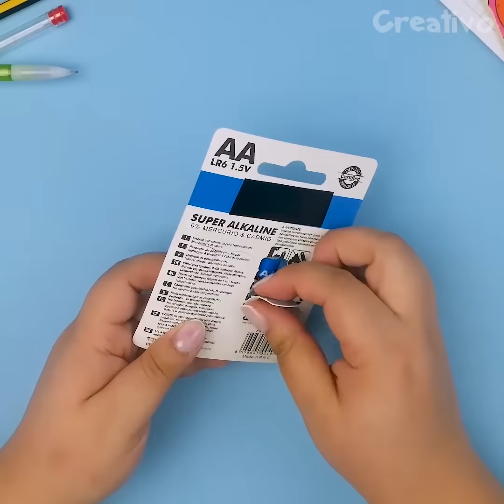39 espedienti per cavarsela in ogni situazione 🙌🏻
Ciao amici creativi!
Se il piano di legno è rigato puoi risolvere il problema utilizzando una noce. Dopo aver lavato l'uva puoi rimuovere gli acini dal grappolo semplicemente inserendolo in un canovaccio e sfregandoci sopra le mani. Se il libro di ricette non resta aperto alla pagina giusta utilizza una gruccia e appendilo dove ti è più comodo. Forse non sai che la matita per il trucco ha un temperino incorporato nella parte posteriore. Per pulire in modo davvero completo la moka sappi che puoi rimuovere il filtro con un bastoncino e rimuovere anche lo sporco nascosto. Se ti occorre un secchio portatile puoi ricavarlo facendo qualche modifica a una scatola di carta. Per far crescere la schiuma della birra ti basta far roteare un bicchiere sul bordo del boccale. Se vuoi evitare di reggere il frullatore con le mani puoi poggiarlo su un mestolo e rendere il procedimento automatico. Se non hai più il liquido del profumatore puoi utilizzare del sale grosso e olio essenziale.